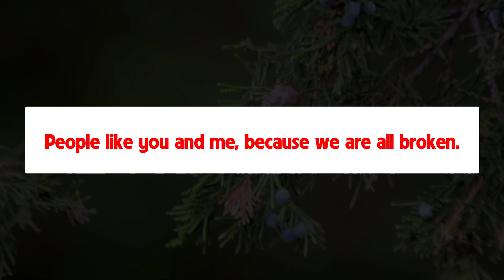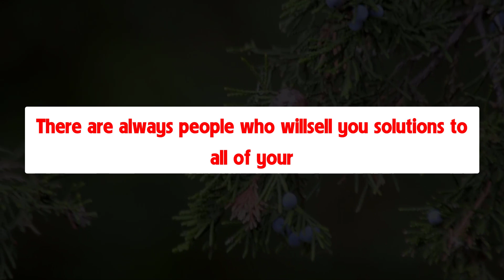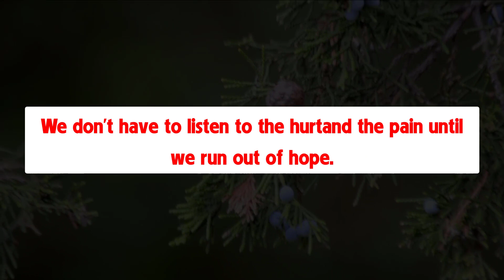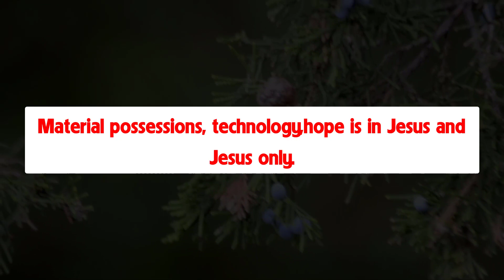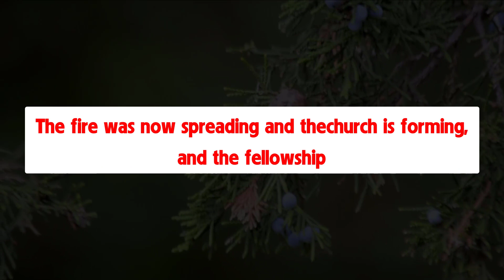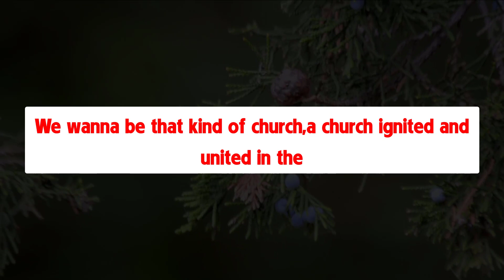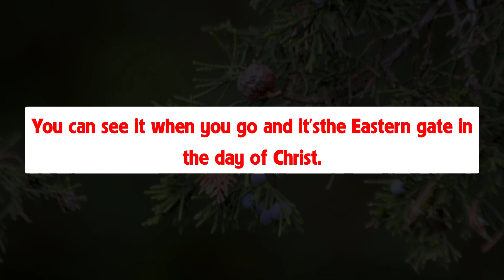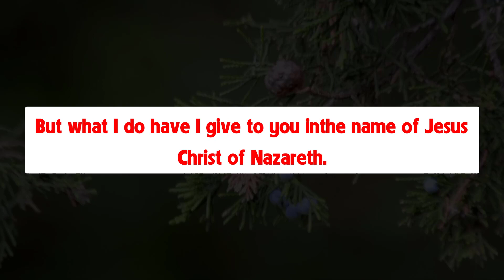God’s Message Today - One of the best ways to educate our hearts is to look at our interaction with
God’s Message Today - One of the best ways to educate our hearts is to look at our interaction with other people, because our relationships with others are fundamentally a reflection of our relationship with ourselves.